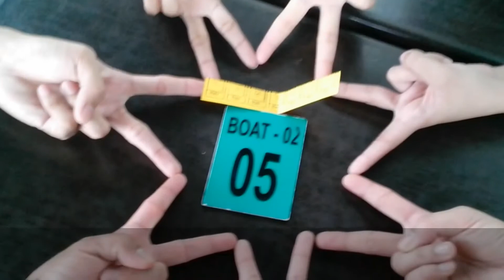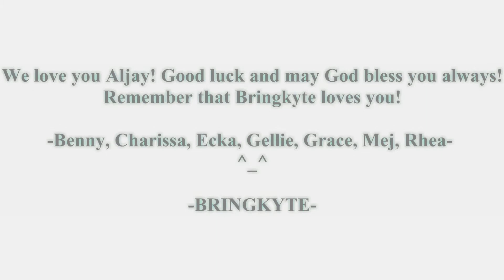BRINGKYTE loves Bro. Aljay!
We love you friend. Sorry ngayon ko lang naupload. :)